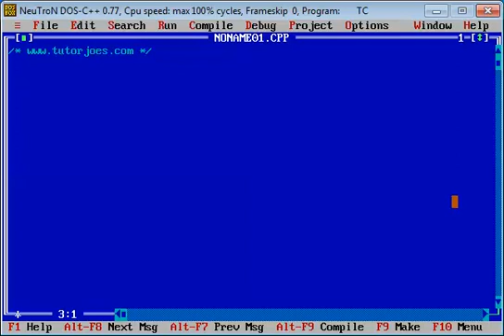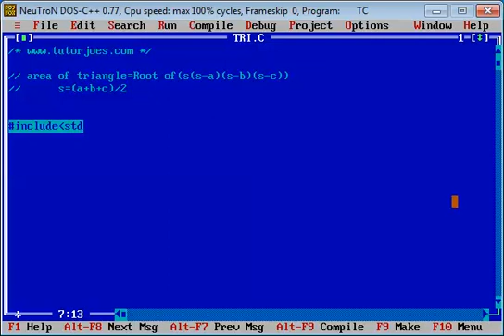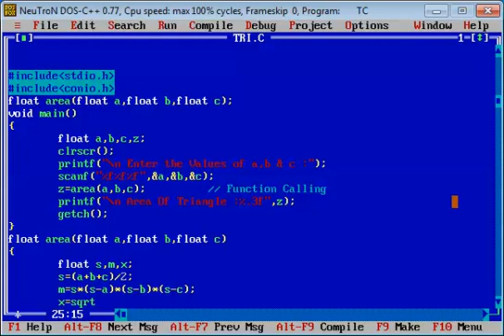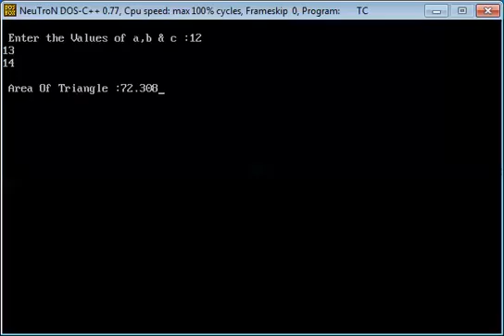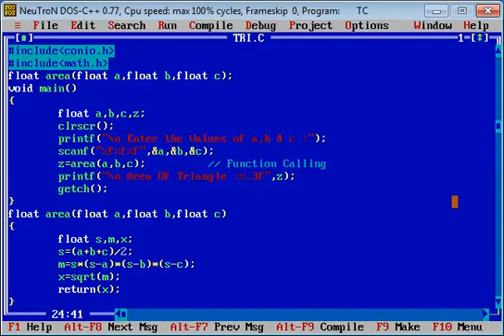Area Of Triangle Using Math Function in C Tamil